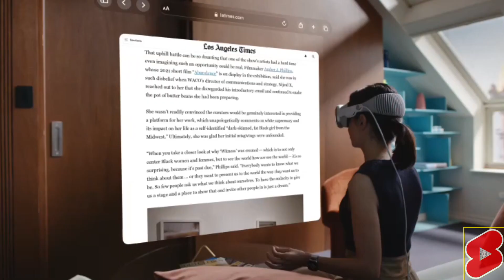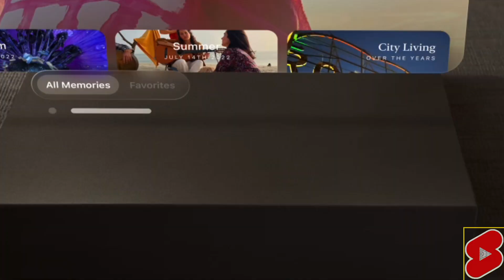Apple Vision Pro - Is it worth $3500?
“Today marks the beginning of a new era for computing,” said Tim Cook, Apple’s CEO. “Just as the Mac introduced us to personal computing, and iPhone introduced us to mobile computing, Apple Vision Pro introduces us to spatial computing. Built upon decades of Apple innovation, Vision Pro is years ahead and unlike anything created before — with a revolutionary new input system and thousands of groundbreaking innovations. It unlocks incredible experiences for our users and exciting new opportunities for our developers.”

“Creating our first spatial computer required invention across nearly every facet of the system,” said Mike Rockwell, Apple’s vice president of the Technology Development Group. “Through a tight integration of hardware and software, we designed a standalone spatial computer in a compact wearable form factor that is the most advanced personal electronics device ever.”